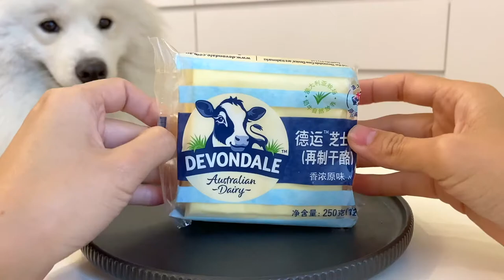ASMR SAMOYED: CHEESE 芝士 #2 | Samoyed 西魔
Hello everyone :) Hope you are all well and happy!

Today was a cheese day for cloud!! Cloud gets to enjoy one piece of cheese :p

The cloud loves sniffing and snoring and all the food in the world :3

☁️：clikk my snoot to like so mom can get me moar yumy treats ^///^